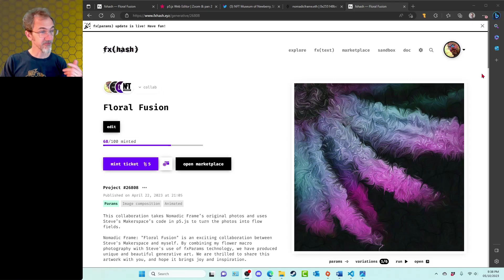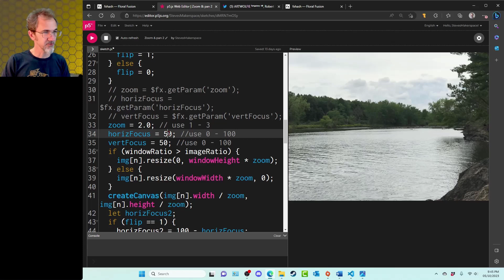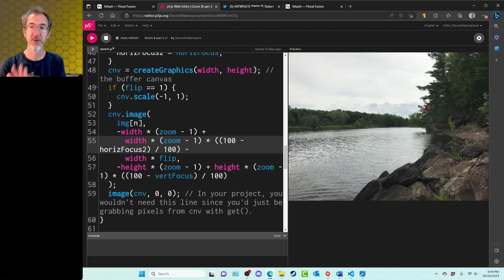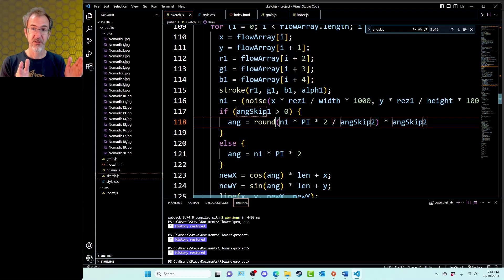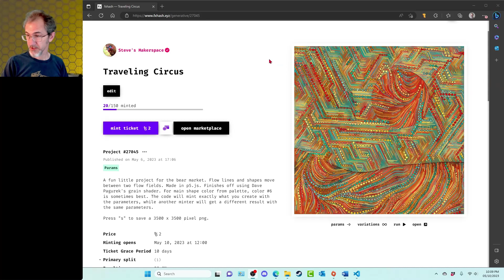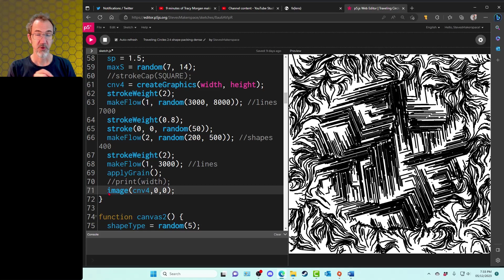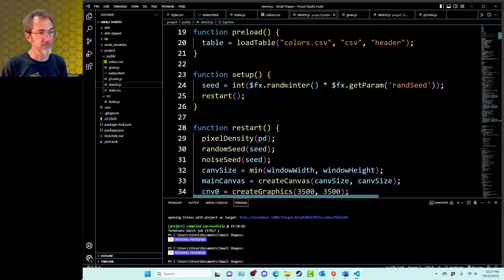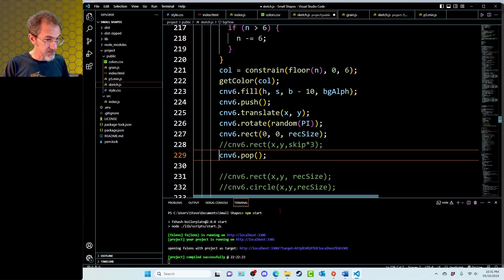Debrief of Two More Gen Art fxhash Projects made in p5.js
In this video, I talk about two more of my art projects on fxhash: Floral Fusion and Traveling Circus, generative art made in p5.js.  The discussion is mostly conceptual with some bit of code noted.

Not going to list all the videos I referenced in the video.  Just look on my videos page here.